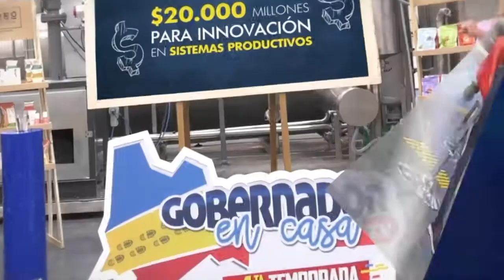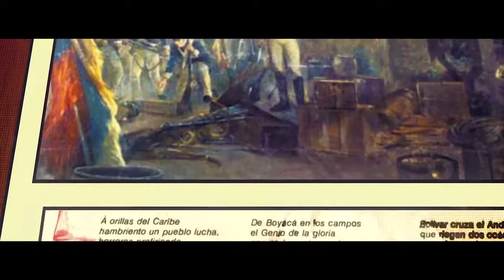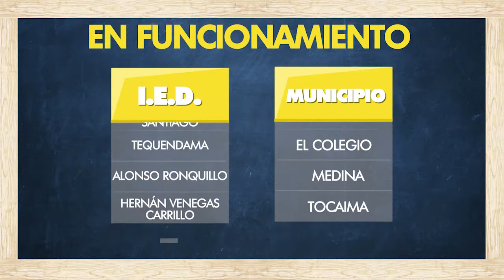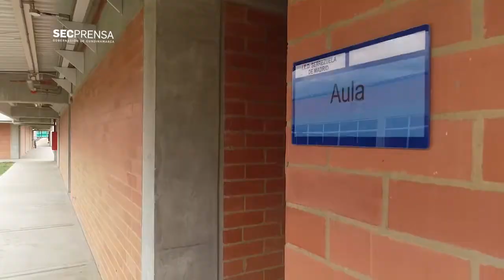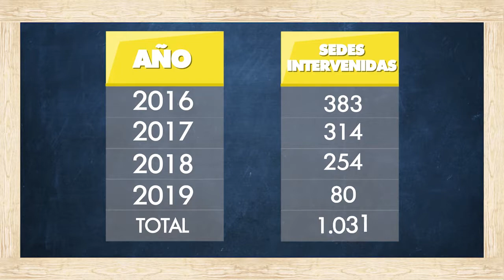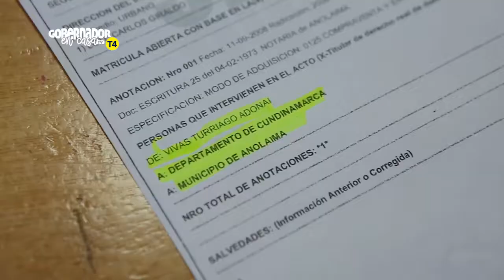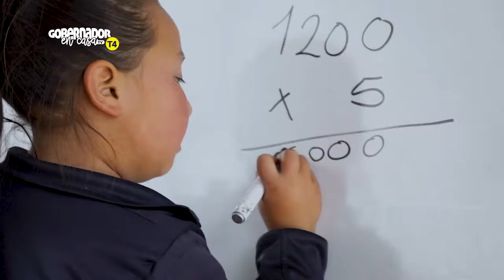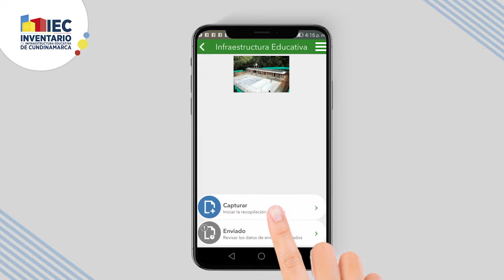Gobernador en Casa Tv - T4 • E13 Educación I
Cuarta temporada del programa Gobernador en Casa Tv de la Gobernación de Cundinamarca.